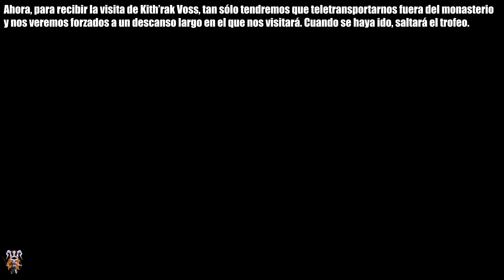Baldur's Gate 3 - ¿Cómo conseguir el trofeo "La ira de la reina liche"?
En este vídeo os cuento cómo conseguir el trofeo "La ira de la reina liche", que consiste en aliarse con Voss contra la reina diosa de los githyankis.

Si queréis saber cómo he llegado al lugar dónde inicio el vídeo, echadle un vistazo a la misión "Localiza el "crèche" githyanki"